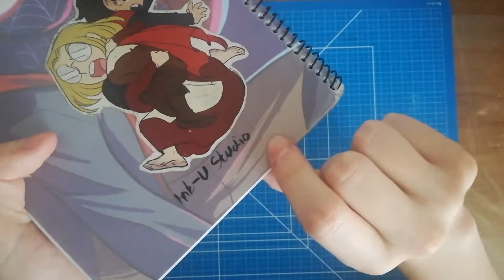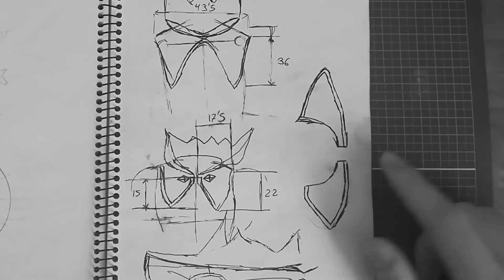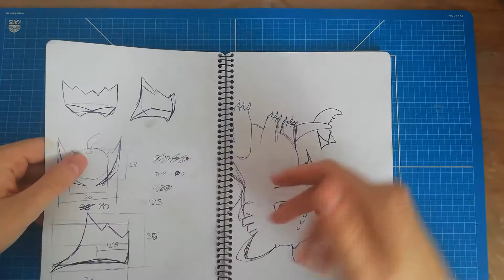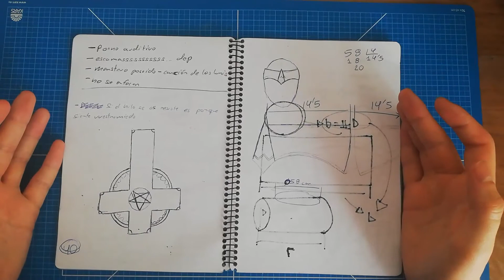como comienzo mis proyectos? mi cuaderno de bocetos || Parte 1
Lista de materiales:
-mi cuaderno
-todo mi amor y cariño
-plutonio
-mejunje art atack